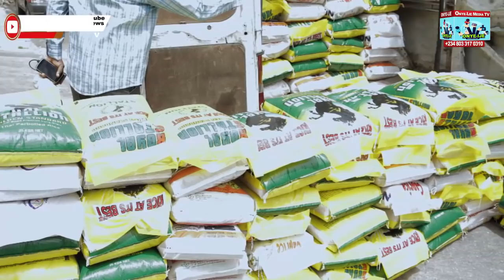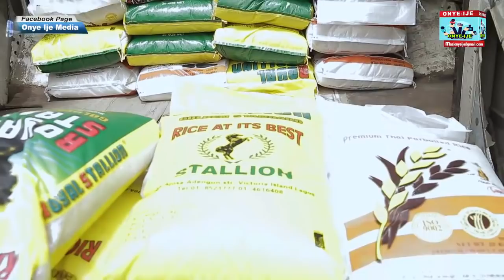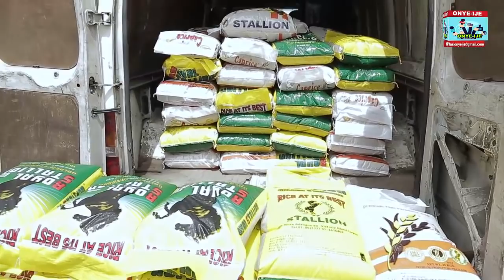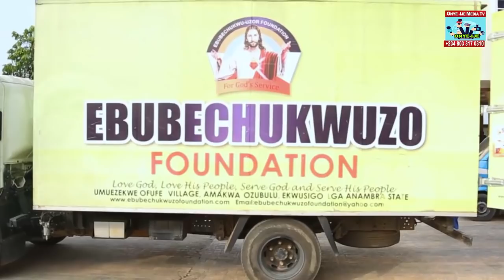Bishop Ozubulu shared palliatives in Lagos